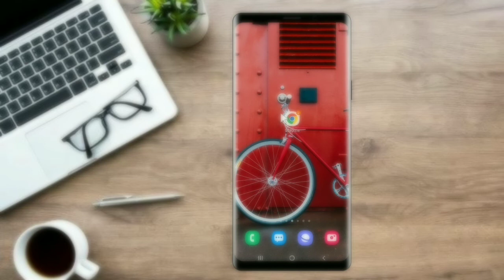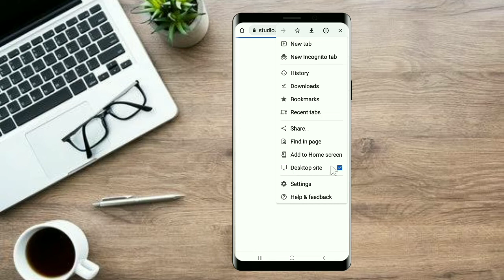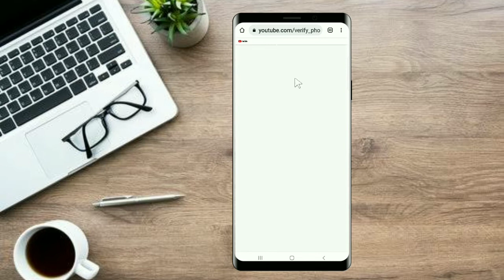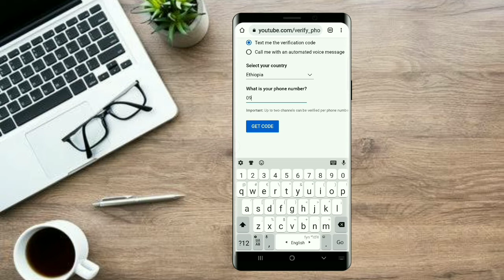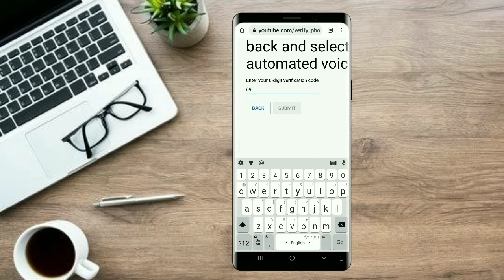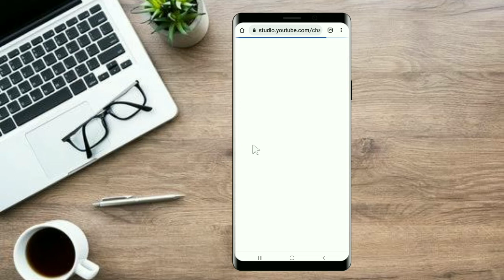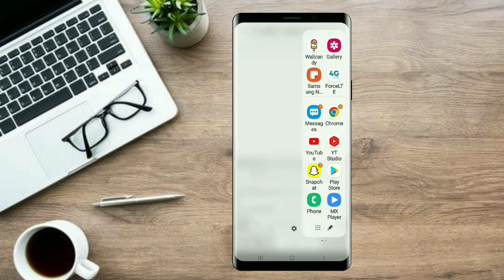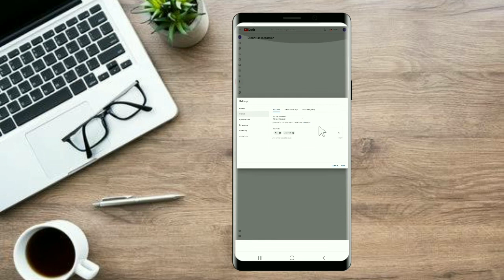ዩቱብ ማሳደጊያ ፍቱን መላ በአጭር ግዘውስጥ | Take a look at the features that YouTube has to offer | Abugida media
ዩቱብ ማሳደጊያ ፍቱን መላ በአጭር ግዘውስጥ | Take a look at the features that YouTube has to offer | Abugida media| Eytaye

⏱TIMESTAMPS⏱
00:00 Greetings
00:10 Introduction
00:43 Android Tip #1
01:30 Android Tip #2
03:05 Android Tip #3
04:37 Android Tip #4

website builder
website design
website citation
website builder free
website translate
website creator
website games
website free
website google
website jobs is
website down
website speed test
website maker
website hosting
website development
website templates
website checker
website ecommerce
website blocker

AllRelatedFrom Jemi Media

SHOW LESS

AllSeifu on EBSRelatedRecently uploadedWatched